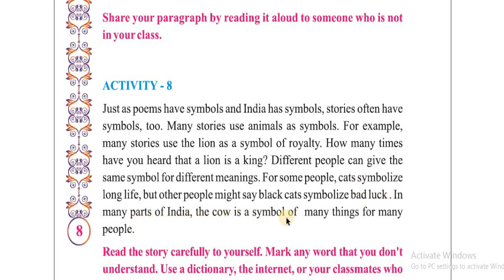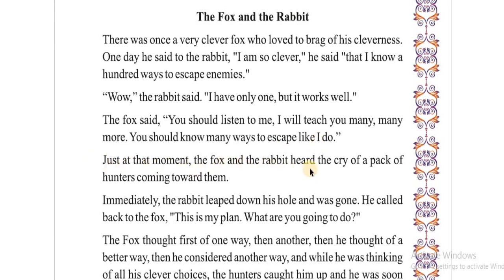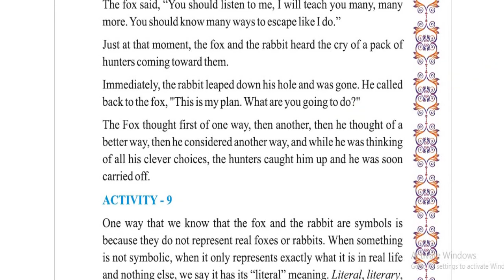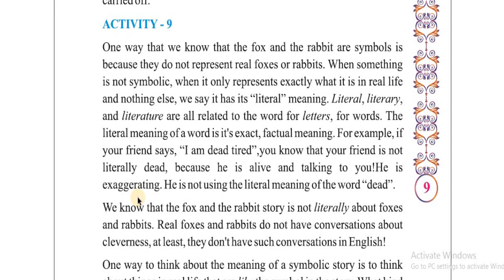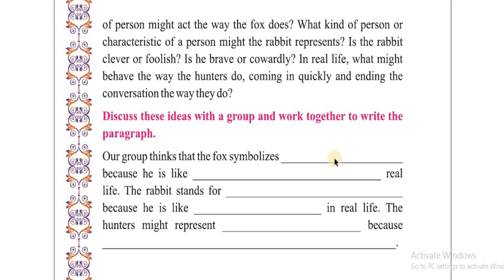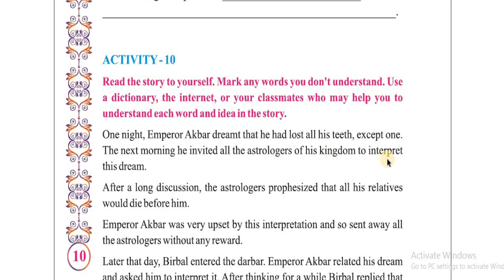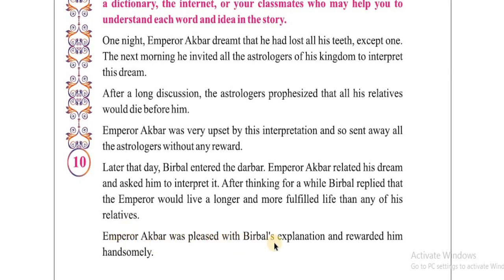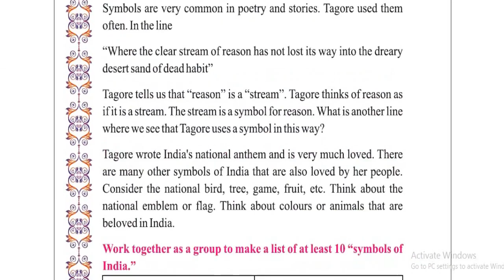7th English L 1 P 2